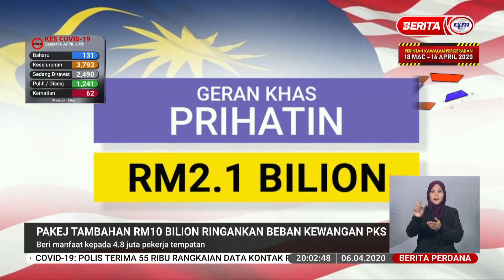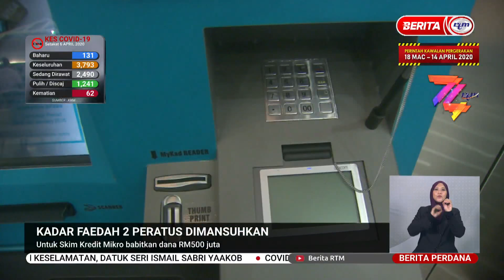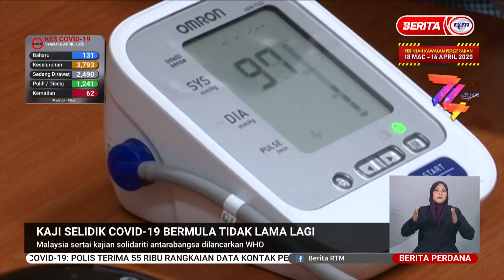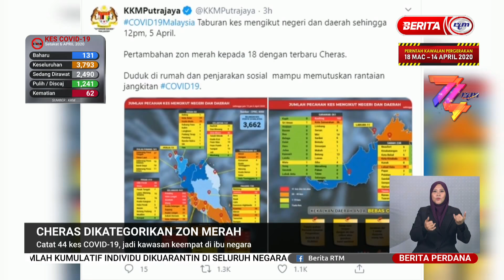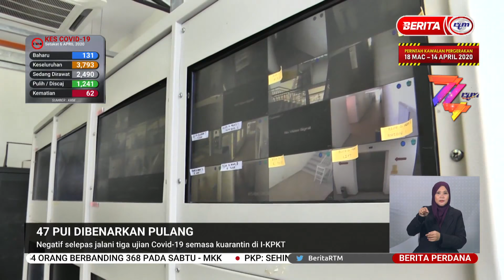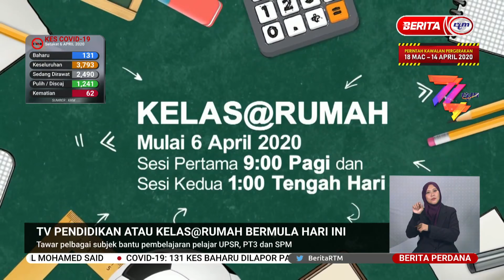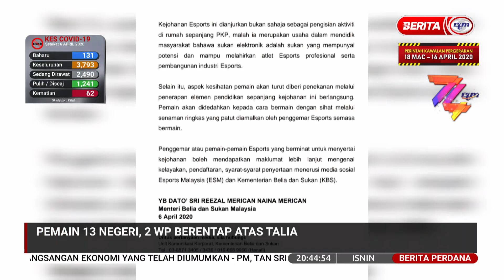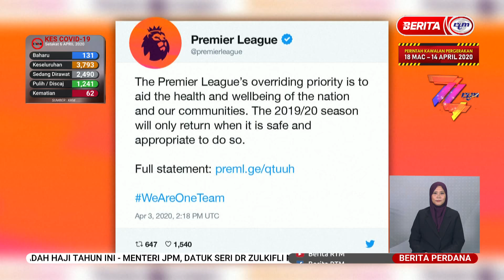6 APRIL 2020 | BERITA PERDANA | 8.00 MALAM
Jenama Media Malaysia Diiktiraf Paling Dipercayai Tahun 2019

Output : RECORD-ON-TRANSMISSION (ROT) | ALL